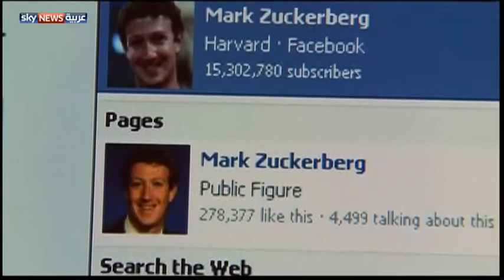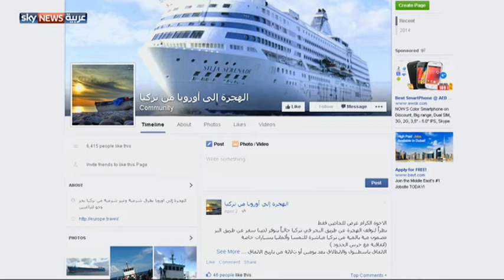فيسبوك: 190 مليون مستخدم بالشرق الأوسط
قالت مديرة الاتصال لدى فيسبوك بالشرق الأوسط، جمانة عنتر، إن غالبية مستخدمي فيسبوك من خلال الهواتف الذكية، مشيرة إلى أن هناك 190 مليون مستخدم لموقع التواصل الاجتماعي في الشرق الأوسط.